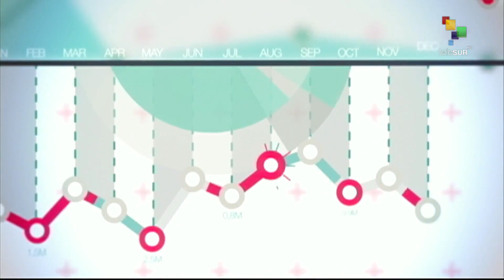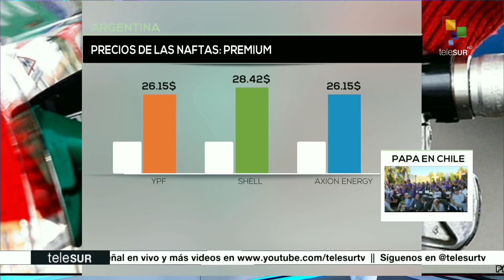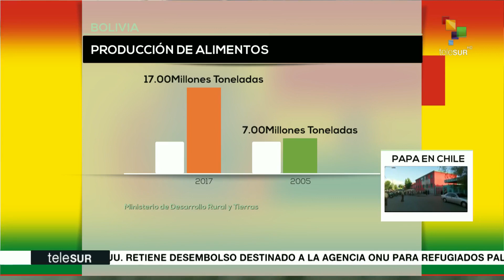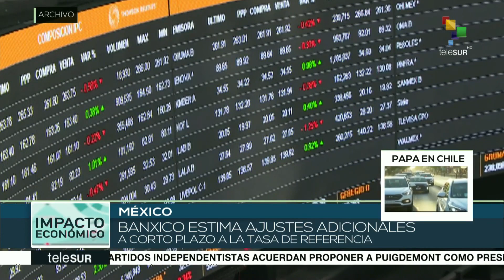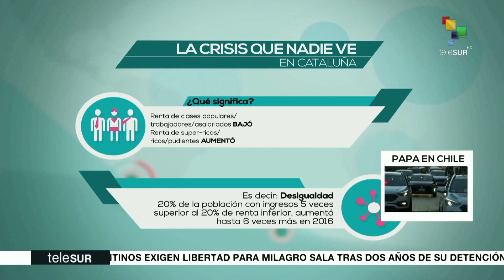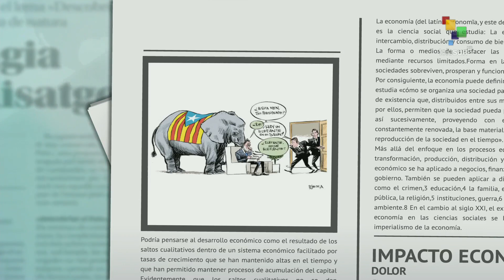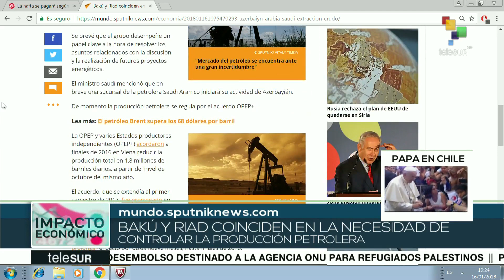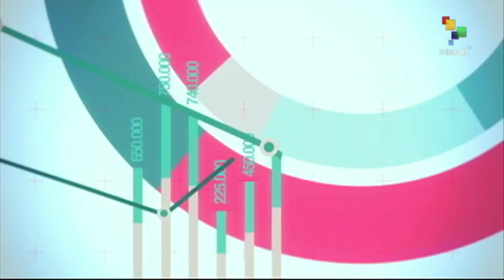Impacto Económico: Nuevo tarifazo a las naftas en Argentina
Arista Económica: Cataluña Foro Financiero Asiático